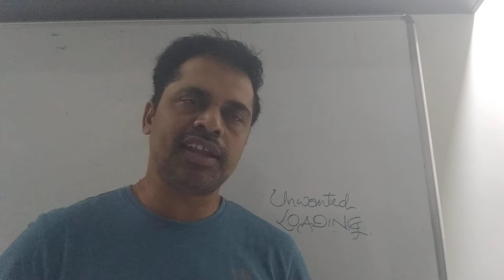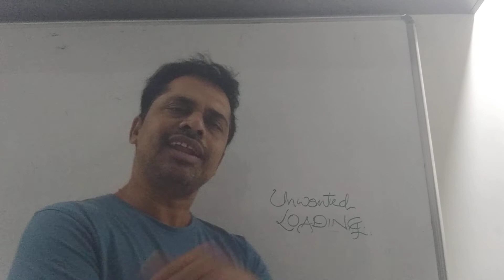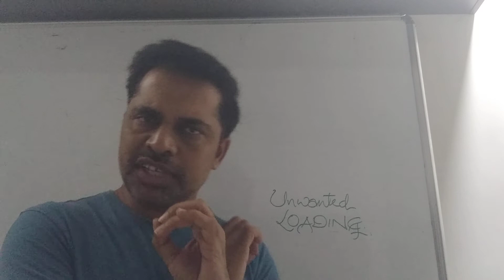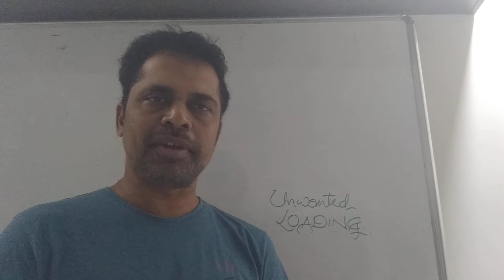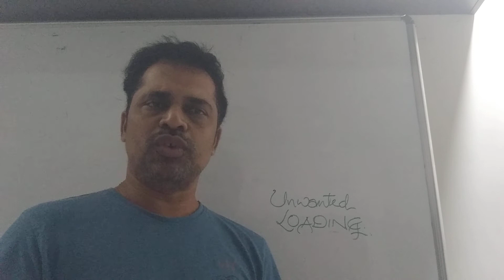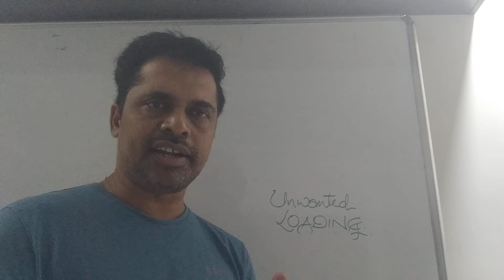let kids grow without pressure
children need no extra burden in the form of latest education